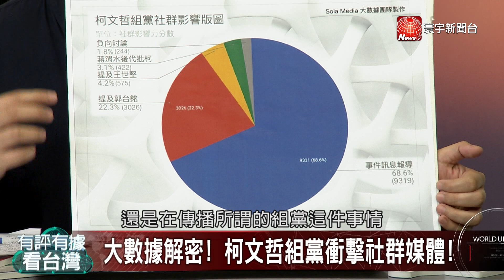進可攻退可守! 柯家軍欲奪10席立委?｜有評有據看台灣 20190802-2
【寰宇新聞】